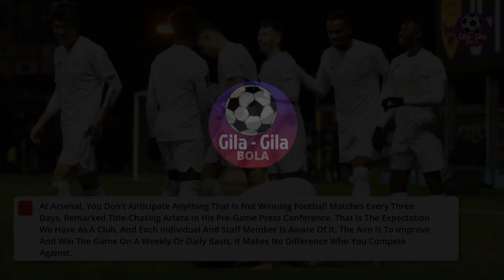Patrice Evra Makes Audacious Predictions For Tottenham Vs Arsenal And Man Utd Vs Man City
Patrice Evra Makes Audacious Predictions For Tottenham Vs. Arsenal And Man Utd. Vs. Man City 2023